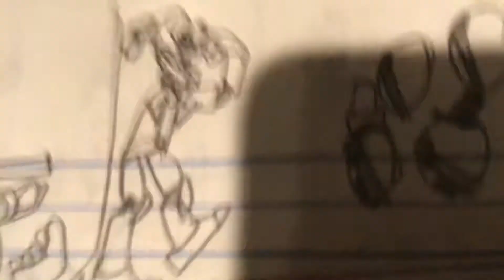FNAF:ANIMATRONIC’S REVENGE ( SCOTT CAWTHON NOWWW) P3 S1 END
Yayyy end of s1 now time for s2 maybe?